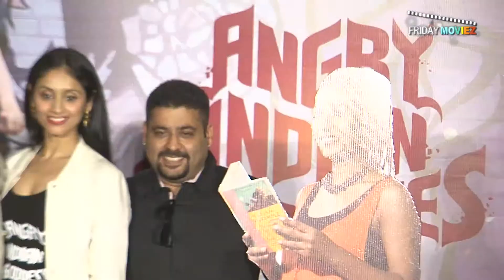Trailer Launch Of Angry Indian Goddesses hd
Trailer Launch Of Angry Indian Goddesses
Follow us on: